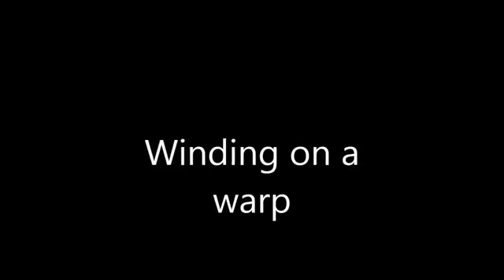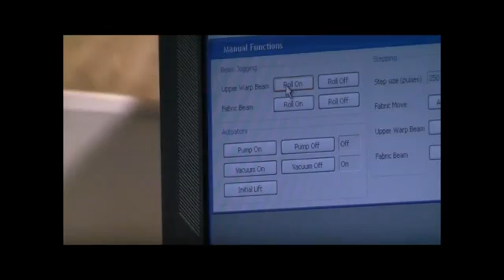Winding of warp on TC2